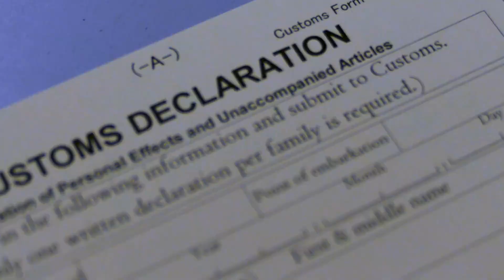Disney Fish Extender Fun - Facts You Need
Did you know you can go fishing on a Disney cruise? It's true, but it's not the kind of fishing you may be thinking about. This video gives you a bit of information on what Disney Cruise Fishing is all about.